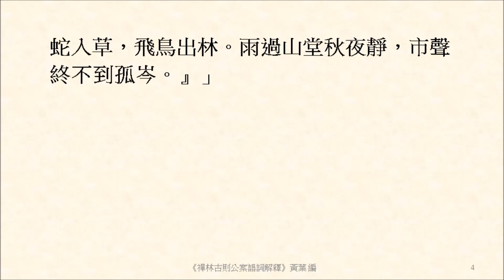三界無法，何處求心